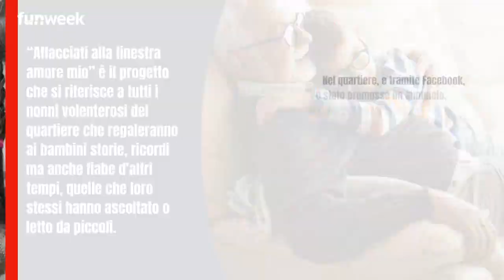Cercasi nonne e nonni raccontatori di storie: l'annuncio spopola sul web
Il tempo passato con i nonni è prezioso. A volte, però, presi dalla frenesia e dai mille impegni quotidiani ce ne dimentichiamo. Chi di voi non vorrebbe rivivere un pomeriggio in braccio a loro, ascoltando i racconti del passato, le fiabe o aneddoti? A Roma il sogno diventa realtà grazie all'iniziativa Affacciati alla finestra amore mio, un progetto che coinvolge nonni e nipoti.

Leggi anche: --Trovata lettera d’amore al Colosseo: la scoperta romantica tra i blocchi di travertino